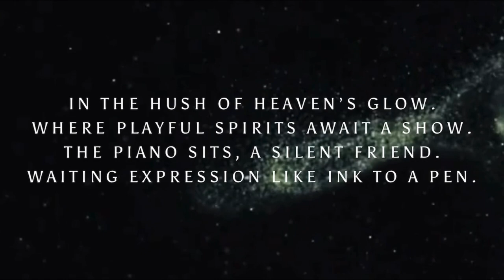Playful Flow - George Burnett Jr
In the hush of heaven’s glow,
Where playful spirits await a show,
The piano sits, a silent friend,
Waiting expression like ink to a pen.

With eager fingers poised to play,
The keys beneath, in soft array,
Evoke a melody, pure and true,
A playful flow then thus ensues.

Music produced by George Burnett Jr
Video produced by George Burnett Jr
All music is copyrighted by George Burnett Jr

Amazon Music